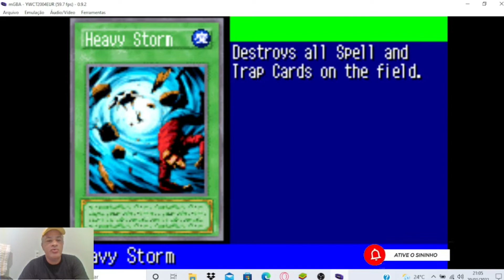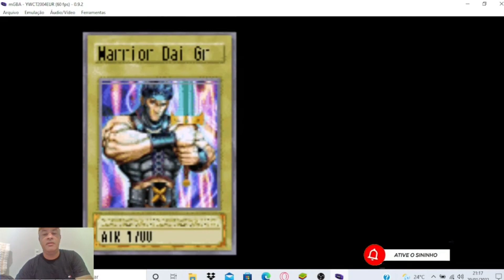O MELHOR YO GI OH DE TODOS - REI DOS JOGOS